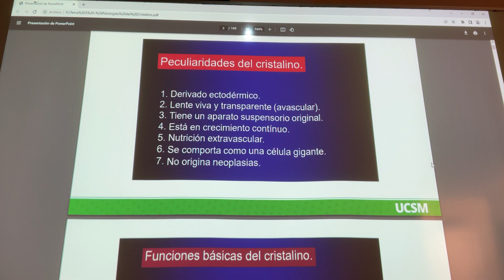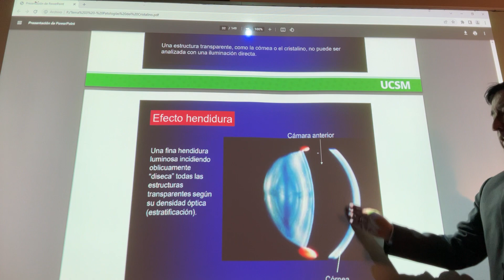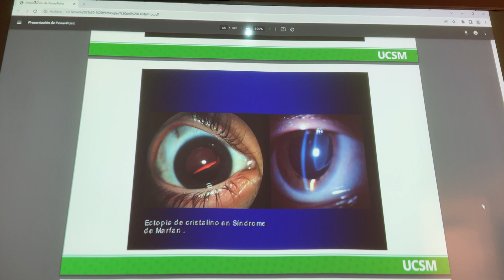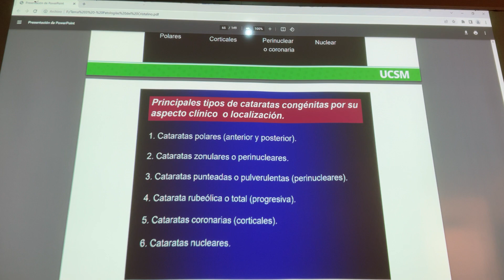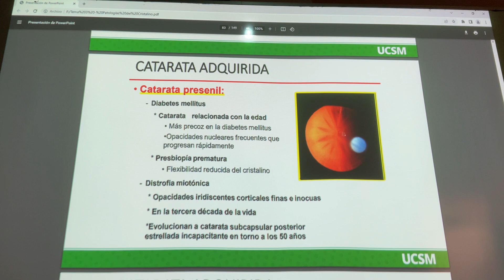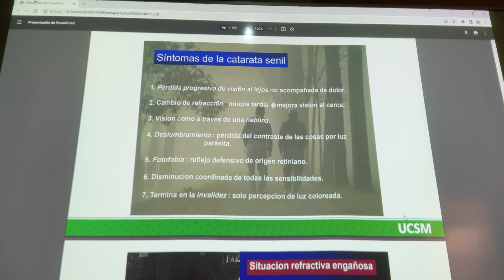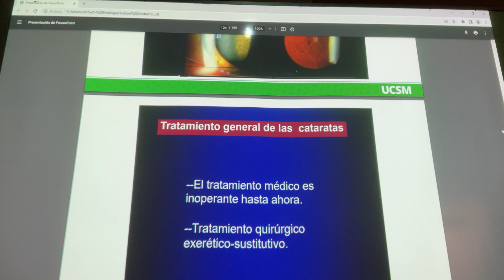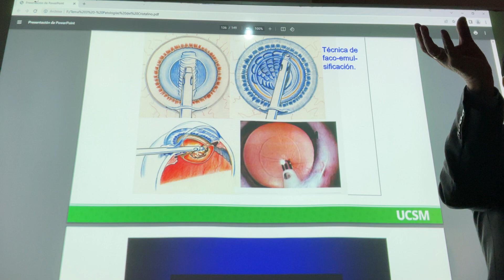OFTALMOLOGÍA - Patologías del cristalino